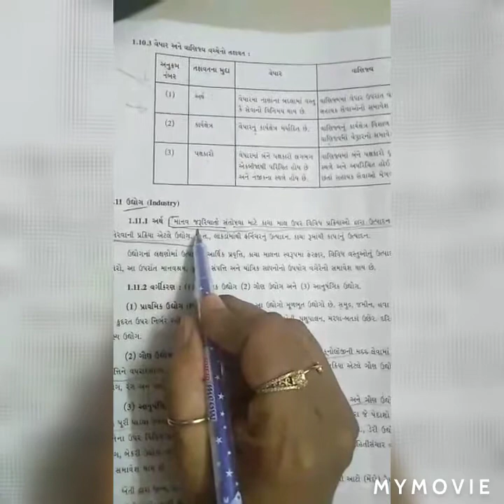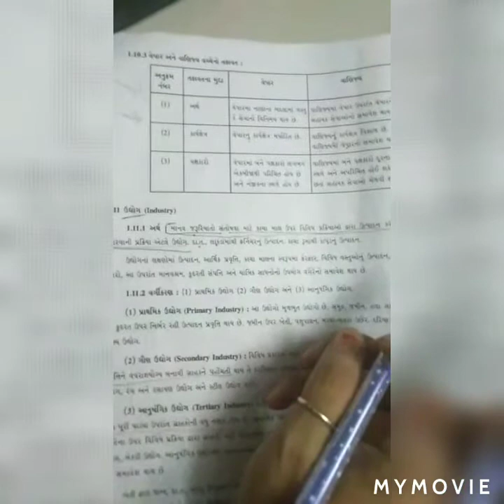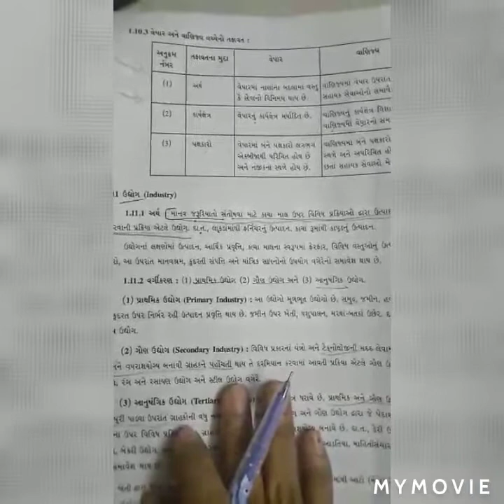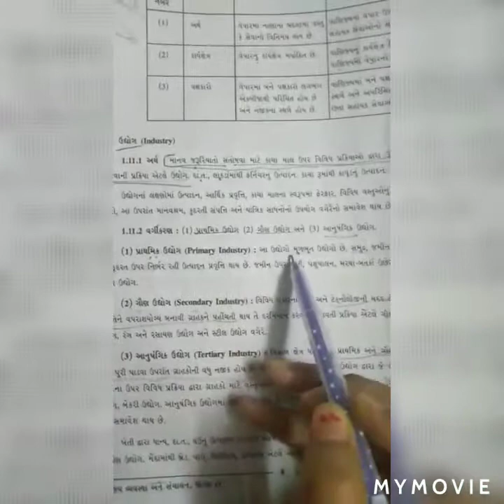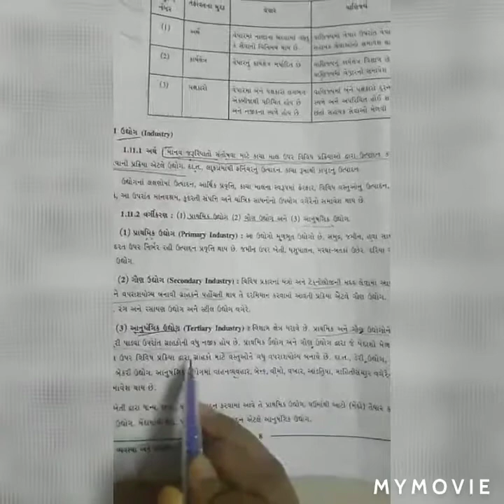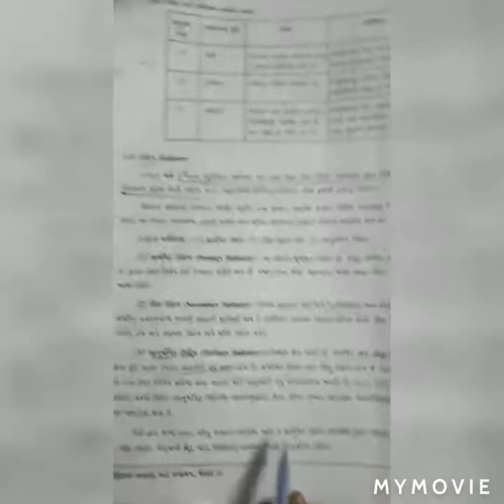Std - 11 Com. - વાણિજ્ય વ્યવસ્થા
- Chep 1 - ધંધાનું સ્વરૂપ હેતુ અને મહત્વ

ALSO VIEW OUR MOST LIKED VIDEOS.